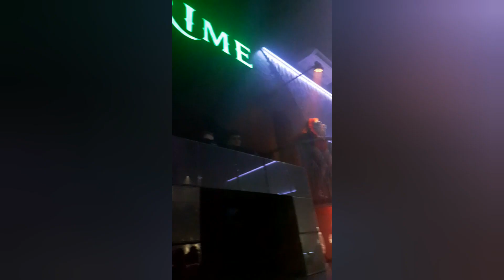Леша Свик - Малиновый свет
Пинск
Немного кадров с диско клуба PRIME
9 февраля 2019